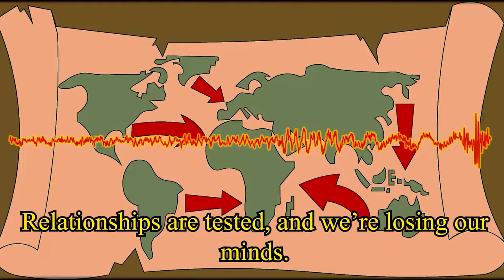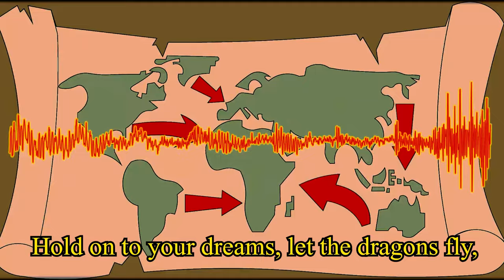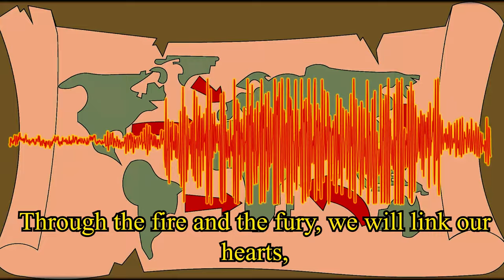D&D: World Connection Song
The ninth song of the new album. The song is about how if the world is connected to one big country. All the bad things would happen.